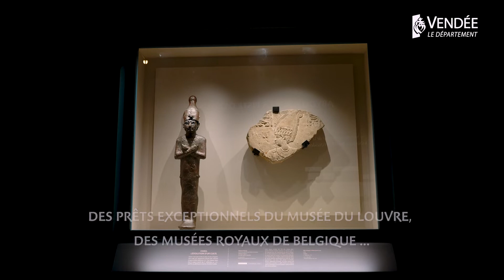Exposition "Sur la piste d'Osiris" à l'Historial de la Vendée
À l’occasion de la célébration du 200e anniversaire du déchiffrement des hiéroglyphes, le Département de la Vendée vous invite à découvrir une grande exposition consacrée aux découvertes spectaculaires de l’égyptologue vendéen Émile Amélineau.

👁️ L'exposition "Sur la piste d'Osiris" est présentée à l'Historial de la Vendée jusqu'au 4 septembre 2022.